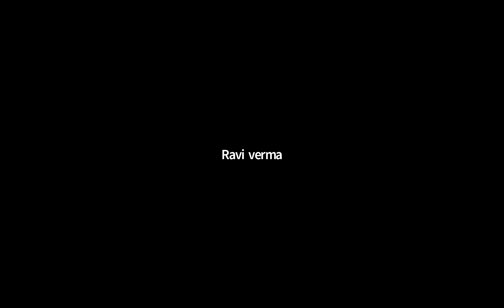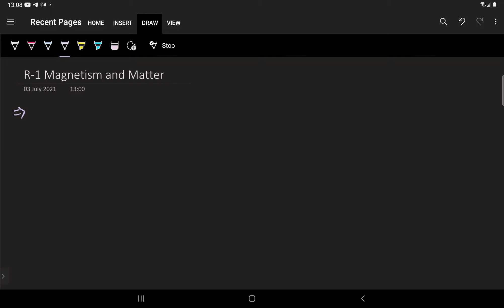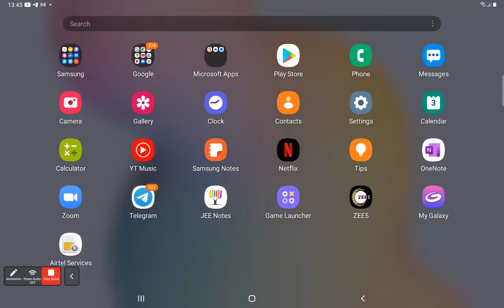Lecture 1 | Magnetism and Matter | Introduction | R Batch